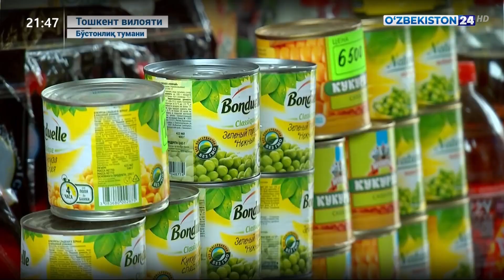Қишлоқ хўжалиги маҳсулотлари ярмаркаси